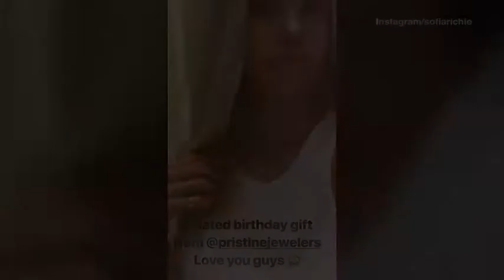Video: Sofia Richie rocks all white outfit to Alice + Olivia NYFW show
Sofia Richie rocks a sizzling all white outfit to the Alice + Olivia New York Fashion Week show. Sofia tucks a tight tank top into white shorts. She shows off a bunch of packaged hair she has for the week.